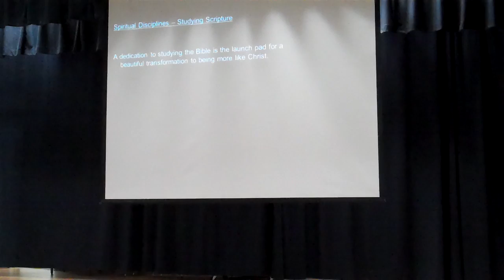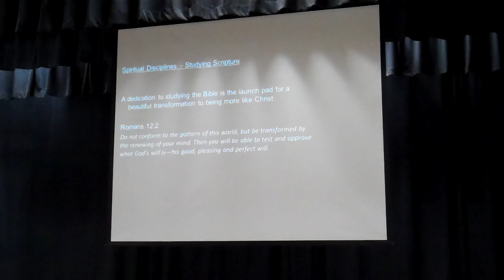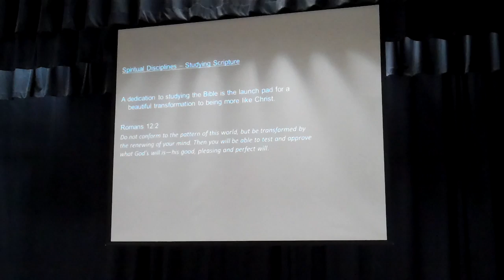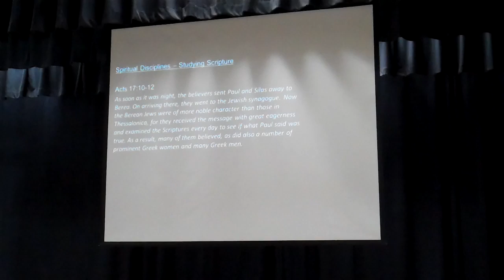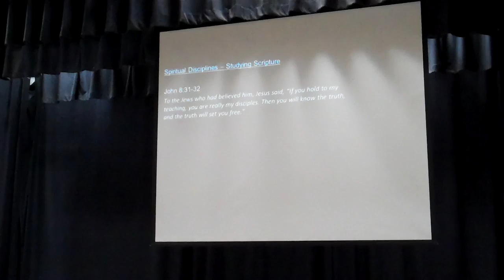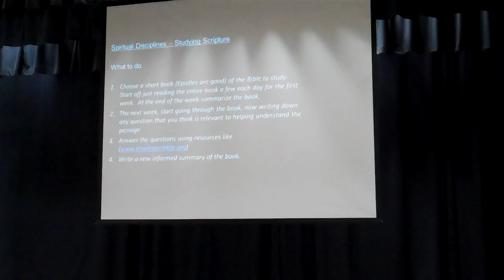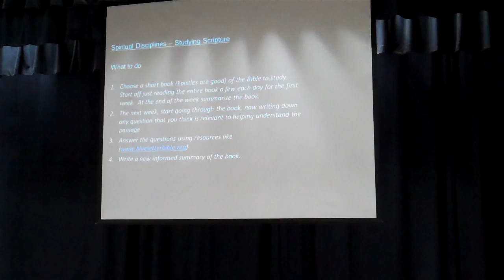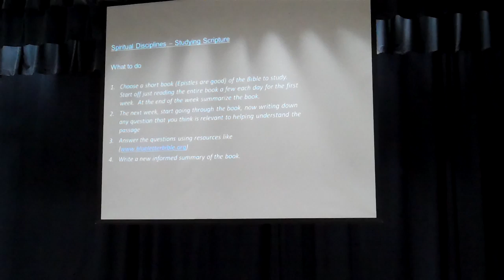EXODUS 12/2/2012, (Clarence Chiu)